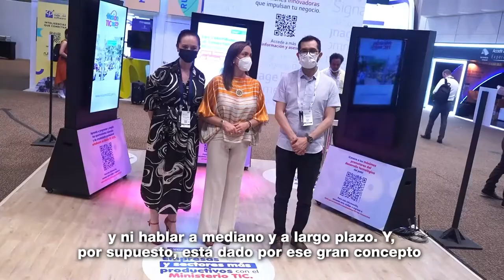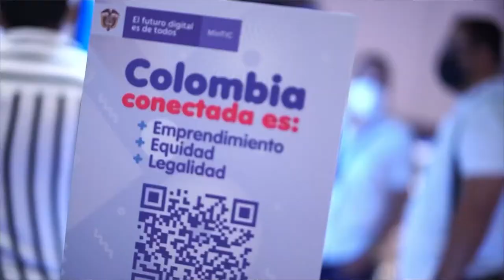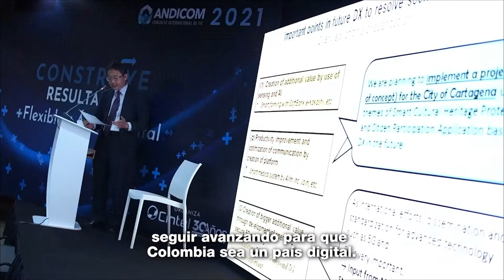MásTIC4Punto0 | Conoce cómo desde el Ministerio TIC trabajamos por la sosTECnibilidad en Colombia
En Andicom 2021, la ministra TIC, Carmen Ligia Valderrama Rojas, compartió la hoja de ruta con la que desde el Ministerio TIC se busca llegar a la SosTECnibilidad en Colombia. Conoce los detalles de su participación en este congreso de tecnología.